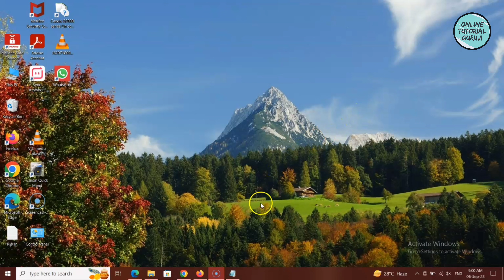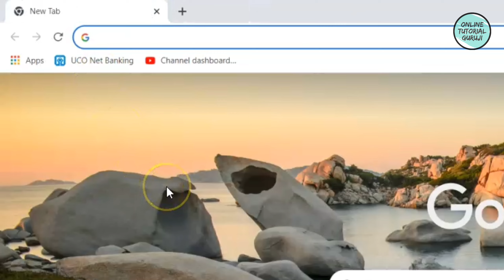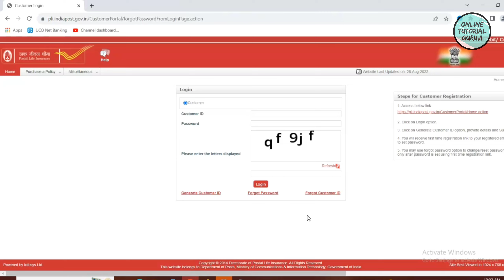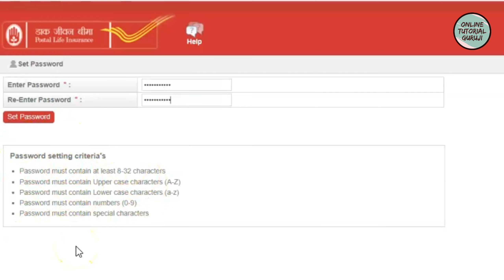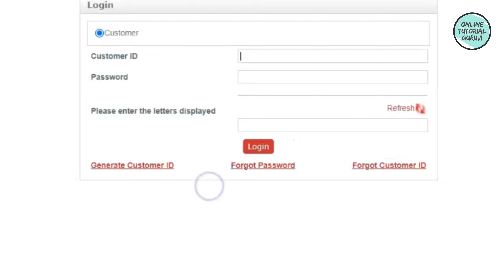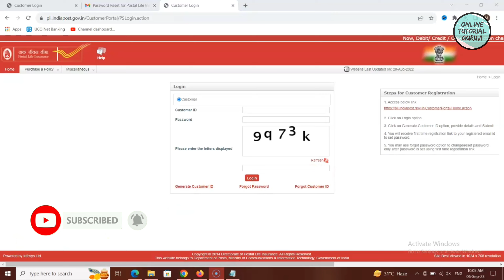PLI forgot password | pli password reset | online pli password kaise banaye | pli scheme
Doston iss video mein maine btaya hai ki kaise aap PLI yaani ki Postal Life Insurance ke official portal par Login karne ke liye Password reset kar sakte hein. Puri process janne ke liye video complete dekhiye.

how to generate pli customer id
how to generate customer id for pli
how to generate customer id and password for pli